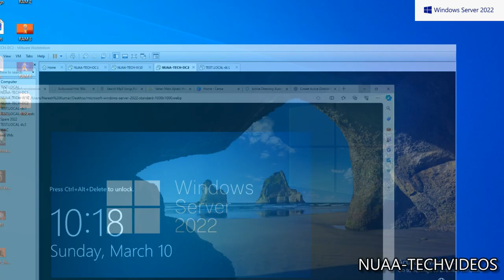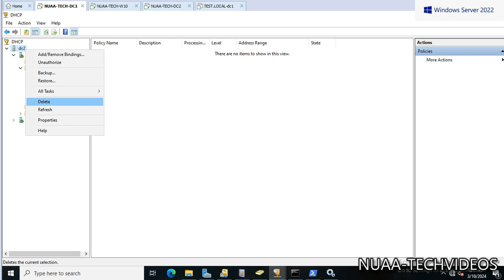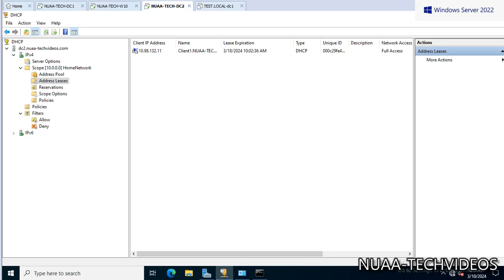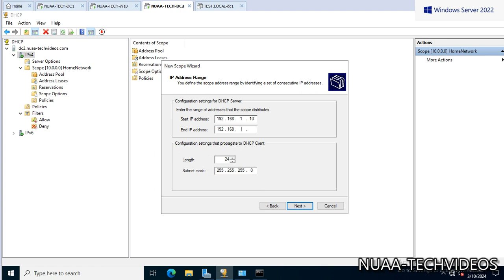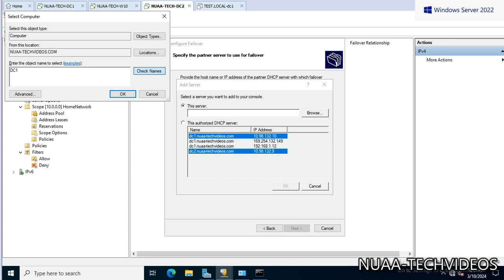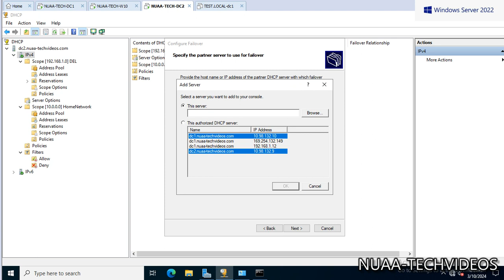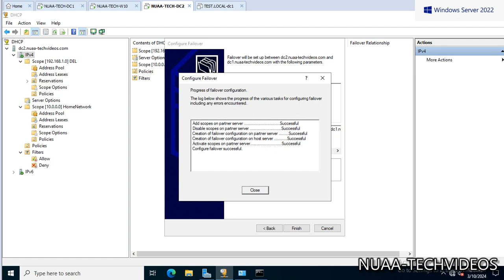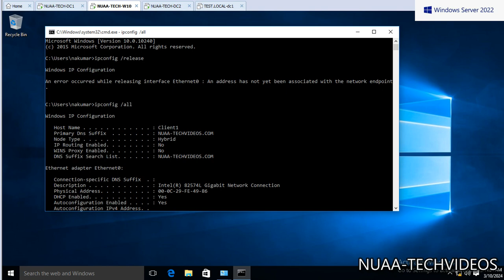How to Configure DHCP Failover? | Windows Server 2022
IT Channnel